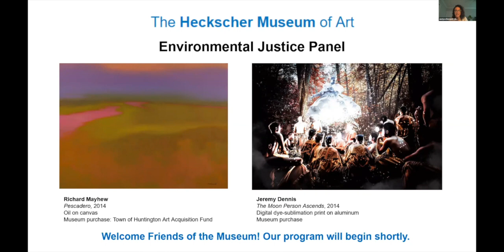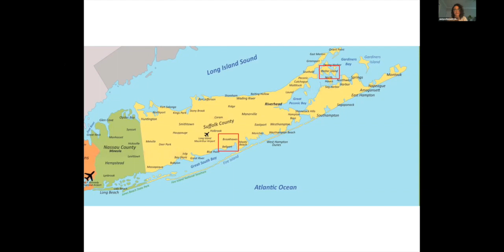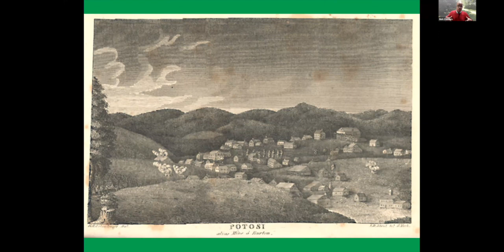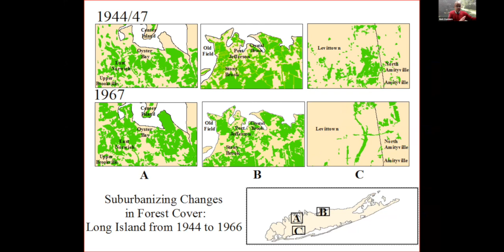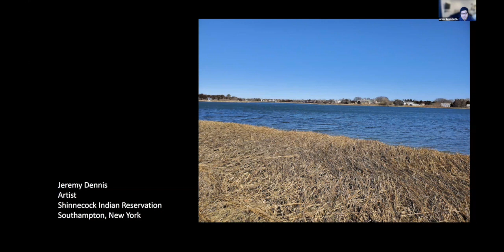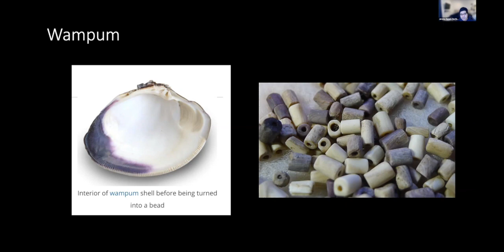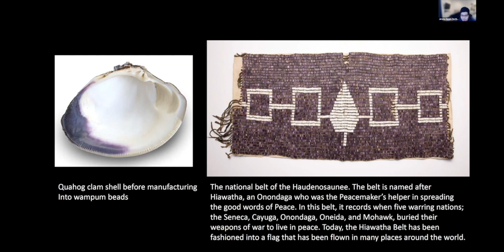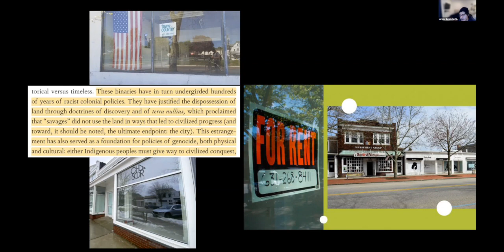Heckscher Museum of Art Virtual Panel Discussion: Environmental Justice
Virtual panel to discuss environmental inequality and justice on Long Island with Dr. Mark Chambers, Professor of Africana Studies at Stony Brook University, and Jeremy Dennis, a contemporary fine art photographer, tribal member of the Shinnecock Indian Nation, and founder of Ma’s House. Moderated by Justyce Bennett, Curatorial Assistant at the Heckscher Museum of Art.

Jeremy Dennis is a fine art photographer and a tribal member of the Shinnecock Indian Nation. His photography explores Indigenous identity, cultural assimilation, and the ancestral traditional practices of the Shinnecock Indian Nation. His work is included in the collections of The Heckscher Museum of Art, The Hudson River Museum, the New York State Museum, and others.

Dr. Mark Chambers is a professor in the Africana Studies department at Stony Brook University. His interests include environmental and technological contacts between Indigenous peoples and free and enslaved miners in North America. His recent book, Gray Gold: Lead Mining and Its Impact on the Natural and Cultural Environment, 1720 to 1840, is a cultural history of lead mining in the region that became the state of Missouri.

Justyce Bennett is the Curatorial Assistant at The Heckscher Museum of Art. She completed her master’s degree at the Winterthur Program for American Material Culture at the University of Delaware. She is interested in Black feminist art history and wrote her master’s thesis on the landscape and historic preservation efforts on St. Croix, United States Virgin Islands.

This panel is organized in conjunction with The Heckscher Museum of Art’s exhibition, Richard Mayhew: Reinventing Landscape. Mayhew’s luminous landscapes address the historic and spiritual connections between Native Americans, African Americans, and the land.